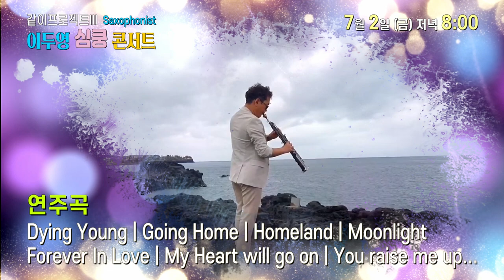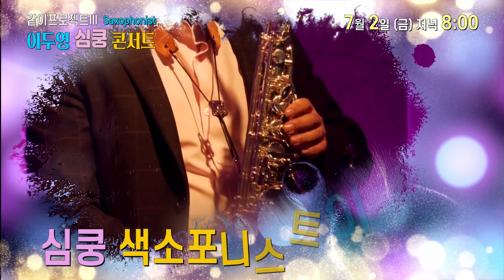같이프로젝트III Live Concert 색소포니스트 이두영심쿵콘서트 예고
이두영색소폰
같이프로젝트 세번째 이야기 색소포니스트 이두영심쿵콘서트가
7월 2일 금요일 저녁8시에 라이브 방송됩니다.
유튜브계의 케니지 이두영
KBS열린음악회, KBS미니콘서트 출연
현재 화성시에 위치한 조이플색소폰 대표
연세대 음악대학 기악과 색소폰 전공
정통파 색소포니스트 이두영
그의 음악세계에 포~~옥 빠질 준비가 되셨습니까?
기대하셔도 좋습니다.

후원계좌
SC제일은행
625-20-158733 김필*